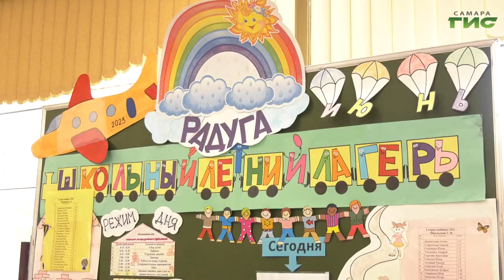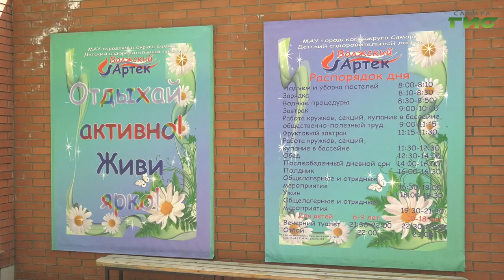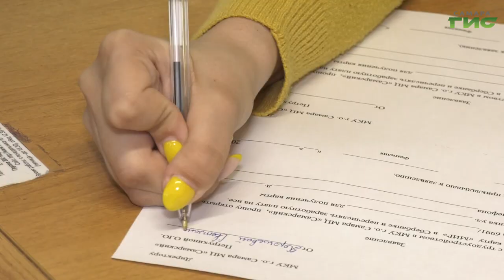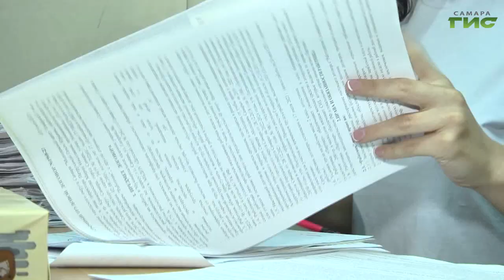В Самаре подвели итоги летней оздоровительной кампании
Почти шесть тысяч человек этим летом отдохнули в детских загородных лагерях. В администрации Самары на совещании под руководством главы города Елены Лапушкиной подвели итоги летней оздоровительной кампании и наметили планы по реализации детского отдыха на будущий год. О самых масштабных мероприятиях, - репортаж Ольги Павловой.